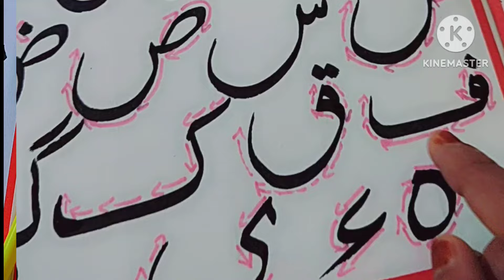💫urdu learning beginners ( اُردو حروفِ كا مشق) FLN activity 💫